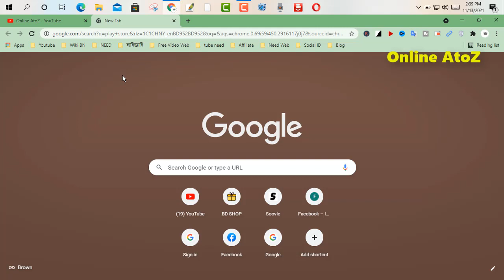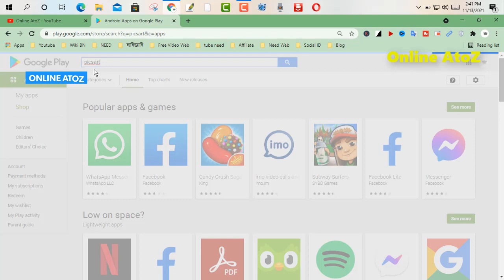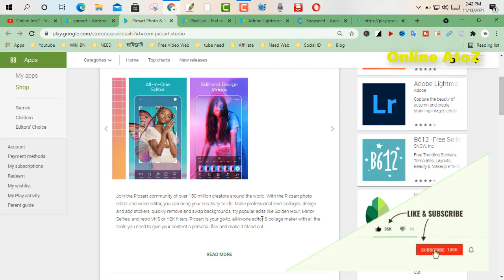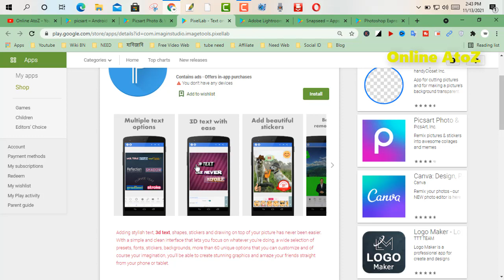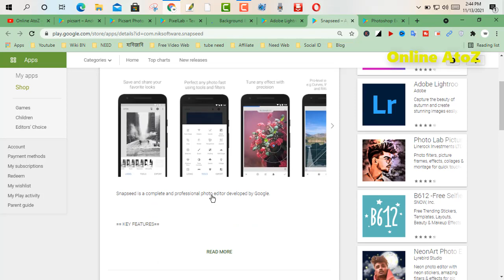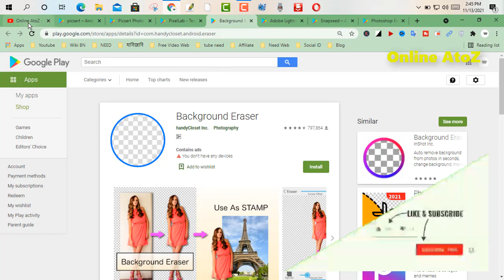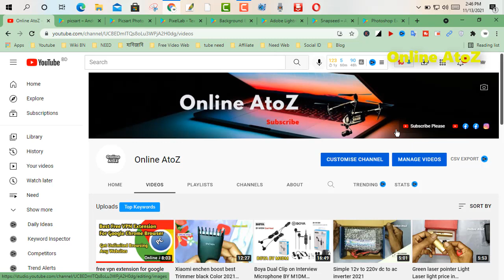Best Free Photo Editing Apps On Android Make & Edit YouTube Thumbnails Easily *New Youtubers*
Don`t Skip A second. You Skip A second So You Big Mistake
This Episode. So Don`t Skip A second. And Watching Full Video.

  OnlineAtoZ40

Scroll Down See The Comment Box , Then Write Your Valuable Comment.
Thank You Visitor From ''ONLINE ATOZ''